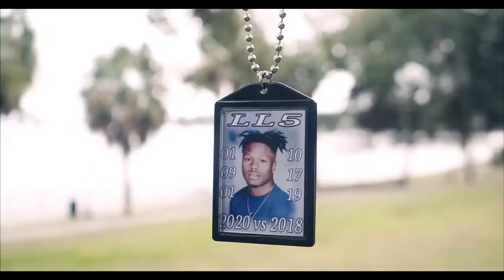La Pnut - Keep Away (Official Music Video)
Jbspielberg Motion pictures